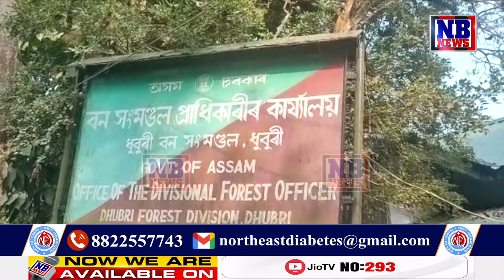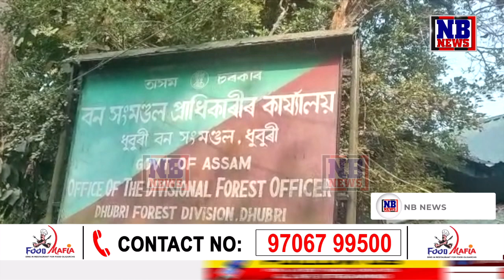এজন বিতৰ্কিত ৰেঞ্জাৰ, কাকোৱেই খাতিৰ নকৰে তেওঁ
🔴বনমন্ত্রীলৈ বুঢ়া আঙুলি ৰেঞ্জাৰ বাবুৰ। কাকোৱেই খাতিৰ নকৰা ৰেঞ্জাৰ বাবুৱে নামানে ঊৰ্ধ্বতন বিষয়াক